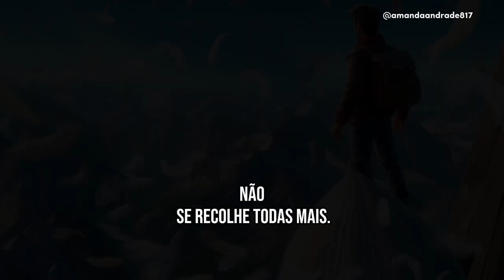Cuidado com as suas palavras! #@amandaandrade817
Cuidado com as suas palavras! #‎@amandaandrade817#Shorts#motivação